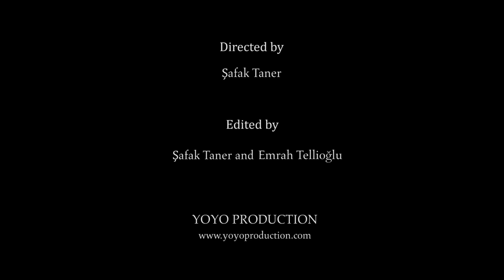Schubert Sonata in A Minor D385 - Patricia Kopatchinskaja & Fazıl Say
Franz Schubert - Sonata in A Minor D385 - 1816 - for piano and violin

PATRICIA KOPATCHINSKAJA: Violinist Patricia Kopatchinskaja's repertoire ranges from baroque and classical (often played on gut strings) to a number of new commissions or re-interpretations of modern masterworks.

FAZIL SAY: Composing is always a form of improvisation: with ideas, with musical particles, with imaginary shapes. And it is in this sense that the artistic itinerary and the world-view of the Turkish composer and pianist Fazıl Say should be understood.

Piano provided by Yamaha Music Europe / doremusic